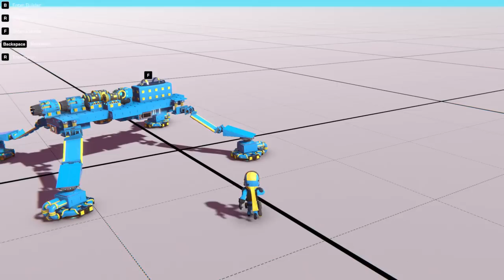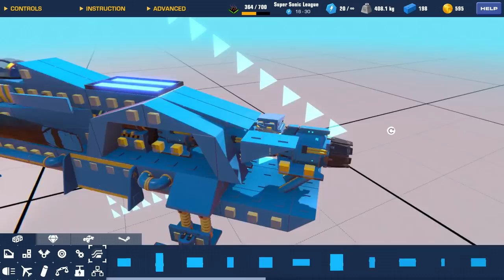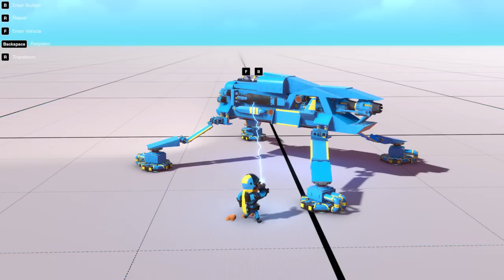I Built a Futuristic Hovercraft With SUSPENSION!...But is it Practical?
Hey everyone! Back in Trailmakers today and I decided to try building something that resembles the Nomad exocraft from No Man's Sky! My main goal was to see how adding suspension to a hovercraft would make it behave and if it would make it more capable of handling rougher terrain. The results were definitely mixed but I am quite happy with how the build turned out! I hope you guys enjoy watching it just as much as I enjoyed experimenting with this futuristic hovercraft :)

About Trailmakers:

Build a car, a plane, a boat or maybe a… carplaneboat? With Trailmakers intuitive builder, it is as easy as snapping together real building blocks. Take your machines on dangerous exploration missions, breakneck rally races, or go to the sandbox and build that hovercraft you have always dreamt about.

- Build intuitively with modular blocks - it is easy to get started, and the possibilities are almost infinite.
- Explore a vast open world and escape the planet in the survival game mode “Stranded in Space”
- Go on breakneck rally races with vehicles of your own making.
- Create without constraints in two sandbox maps full of jumps, half pipes, an aircraft carrier, catapults and other crazy obstacles.
- Compete on the global leaderboards in rally and race mode.
- Four player drop in drop out multiplayer game modes.
- An active and growing community with tons of premade vehicles ready to test.
- There is always something to do: Join the Trailmakers Rally, take on challenges, play in the sandbox, race your friends on the centrifuge or just pewpew each other to bits.